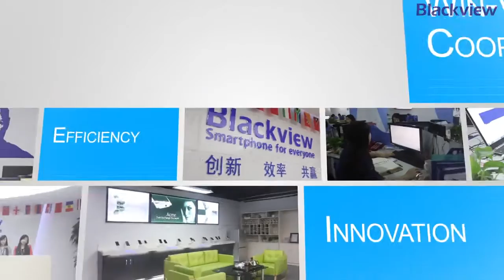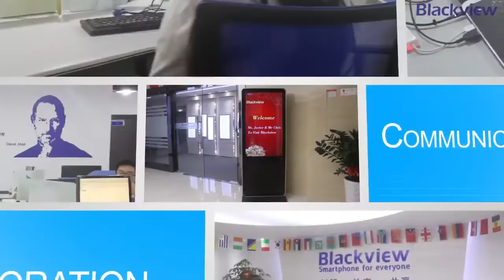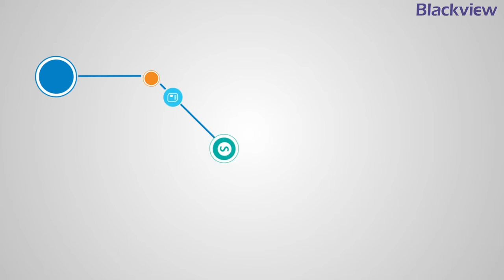A színfalak mögött - így készül a Blackview okostelefon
A Blackview szlogenje: okostelefont mindenkinek!

Ebben a videóban beleshetsz a színfalak mögé.

A Blackview főhadiszállása ugyanolyan, mint bármelyik nagyvárosi iroda. Lehet, hogy Te is pont egy ilyenben ülsz nap, mint nap?

A gyárban készült videón már sokkal több az érdekesség. Mindig megcsodálom, hogy milyen tisztaság és fegyelem kell a minőségi okostelefonok gyártásához.

A Blackview az USA-ba, Európába, Taiwanra, Oroszországra, Ukrajnába, Legyenországba és Indonéziába is exportálja a telefonjait.

Most már Magyarországon is kapható néhány Blackview modell. A kínálat rendkívül széles, 2014 végére 15 különböző okostelefont készített a gyártó.

A szigorú minőségi elvárásokat nem adják alább, az árképzésük viszont elképesztő! Végre egy gyártó, aki tényleg mindenki kezébe okostelefont akar adni.

A DualSimSmartphones.hu kínálatában az alábbi Blackview modellek találhatók meg jelenleg:

Blackview BV5000 ütés-, por- és vízálló Dual SIM okostelefon, 5000 mAh akkumulátorral

Blackview Alife Pro 1 Dual SIM okostelefon, 5,5 inches HD kijelzővel és ujjlenyomat olvasóval: